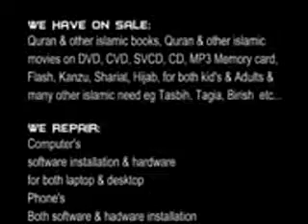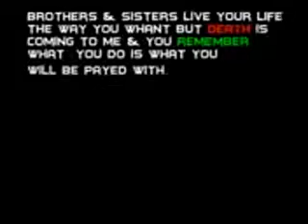Kasbul Mahurmat by Sheik Kassim Abdallah